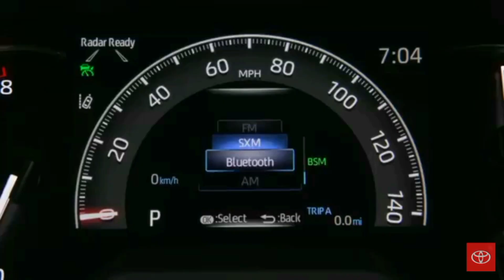2022 Toyota RAV4 Hybrid EV Philippines: Price, Colors, Features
Toyota Motor Philippines (TMP) is continuing to expand its hybrid lineup in the country with the upcoming launch of the 2022 RAV4 Hybrid Electric Vehicle (HEV).

Performance hybrid
Great exterior looks
Wide customization possibilities
Standard active safety features
Good all-wheel-drive systems